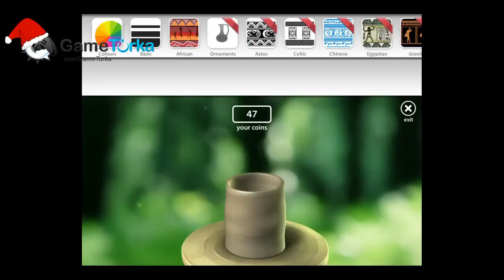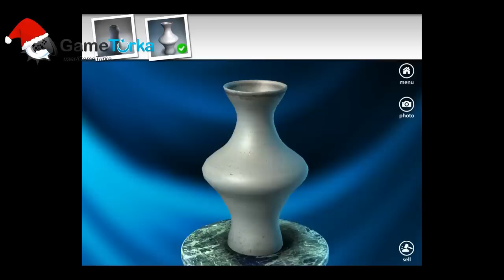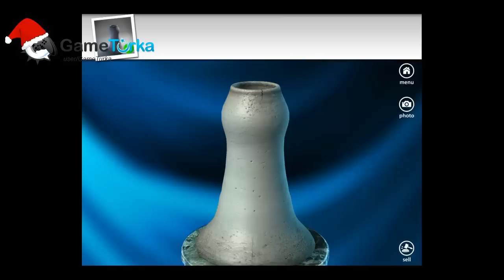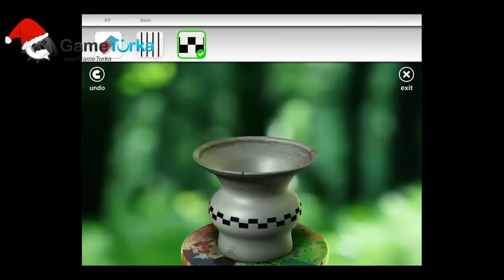Let's Create! Pottery Android & iPhone / iPad (iOS) GamePlay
Best Android Games and iOS,Windows Phone Games 2013/2014 (iPhone - iPad - iPod Touch)

"A must have app to help you relax." - Robin Rhys, AppAdvice Daily
"Totally worth a look" - Touch Arcade
"A truly unique experience" - App Spy

With Let's Create: Pottery making ceramics has never been more simple and fun! Become a true artist and create "one of a kind" pottery items and share them with your friends! Throw the clay on the wheel, release all your artistic talents and take benefit of dozens of materials available in order to create your own design! Even when you glaze and fire your very first pot you will feel accomplished and relaxed as pottery is the best way to relieve your everyday stress and find your inner peace. An amazing, therapeutic and uplifting experience you can enjoy with your family and friends!